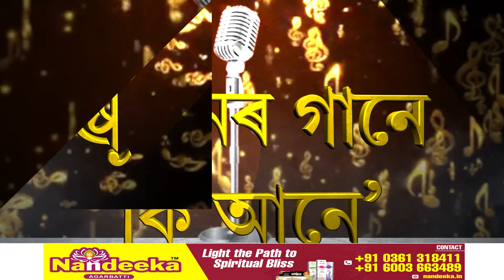অসম বীজ নিগম পৰিসীমিতৰ বিৰুদ্ধে গুৰুতৰ অভিযোগ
কৃষকক ধানৰ বীজ দিয়াৰ সময়ত যোগান ধৰিছিল ৰাজমাহ
অসম বীজ নিগম পৰিসীমিতৰ পৰিচালন সঞ্চালকৰ স্পষ্টীকৰণ